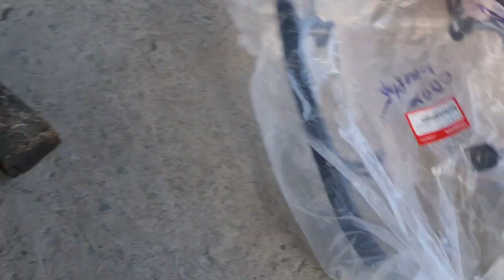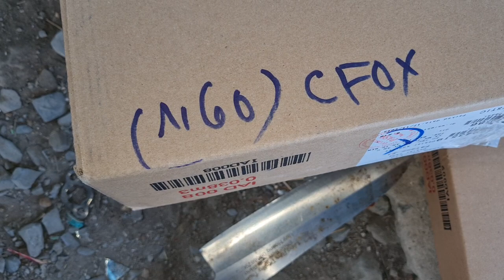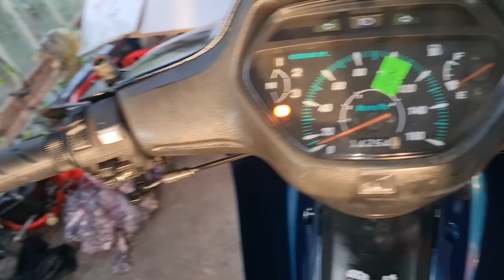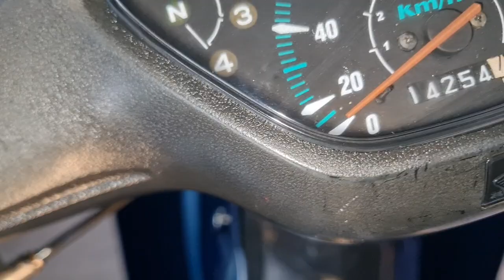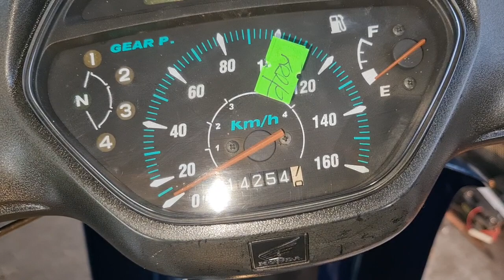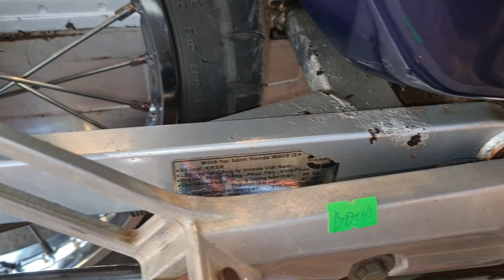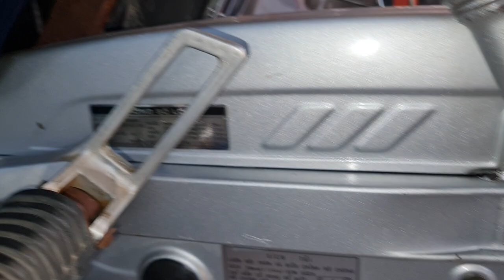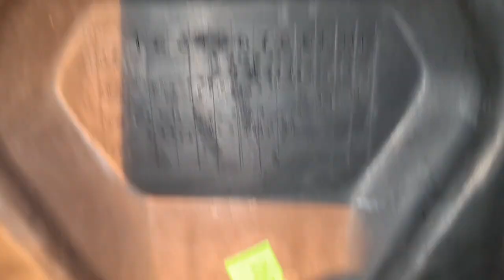phụ tùng Tý Hon. 0918 10 40 45 zalo rã wave alpha +